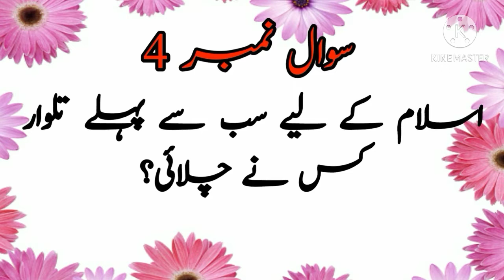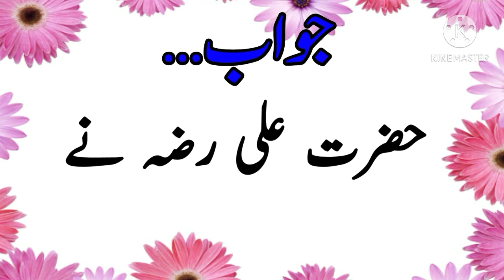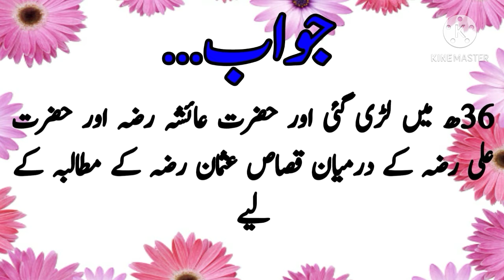badar ka dosra name kiya hai | islamic ramzan quiz | islamic malomat | deeni sawal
ghazwa badar ka dosra name kiya hai | Islamic gk questions answers | islami maloomat | deeni sawal

Interesting Islamic Questions Answers||common sense test||iq test||general knowledge questions and answers in urdu||solved questions for jobs and exams preparation

welcome to Maryam Knowledge tv-MKTV

0:00intro
0:12What is the Battle of Badr called?
0:22Where did Hazrat Yaqub (as) live?
0:33When was Hazrat Abu Bakr called Raza Siddique?
0:46Who was the first to wield the sword for Islam?
1:00Which caliph established the institution of general assembly?
1:13In the battle of Uhud, Hazrat Muhammad (peace be upon him) said to whom: "My parents sacrificed on you."
1:32Who wrote the treaty of Hudaybiyyah?
1:44When was the war fought and between whom and why?
2:08Who was the first custodian of the Ka'bah?
2:19Al-Aqsa Mosque was built by which prophet?
2:30outer

maryam knowledge tv-MKTV is also share Islamic videos, qurani maloomat, paheliyan in urdu, mcqs preparation, exams preparation, general knowledge questions and answers in urdu with English subtitles.
so watch and enjoy the latest urdu video.

At the end if you like my video please share them, like them and also share your friends too

اسلامک معلومات